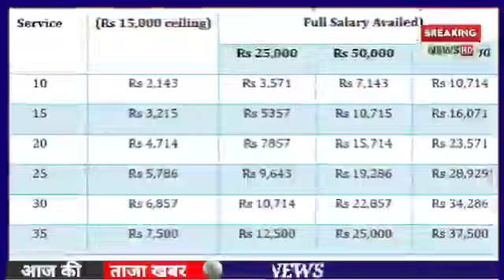eps-95 pension latest news today!! supreme court judgement latest news today!! eps-95 latest news